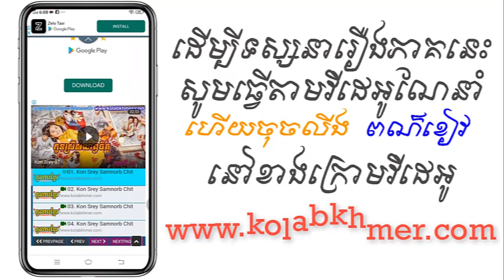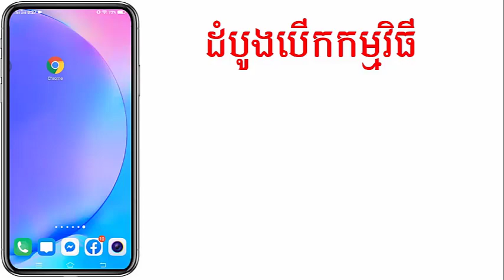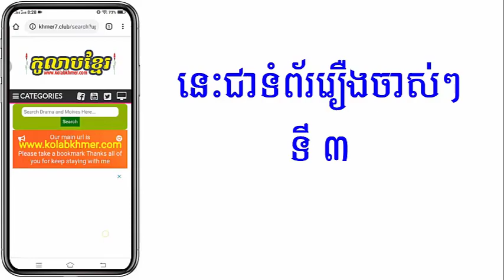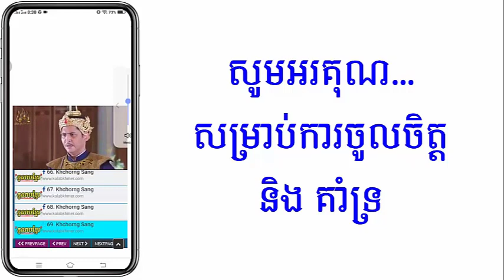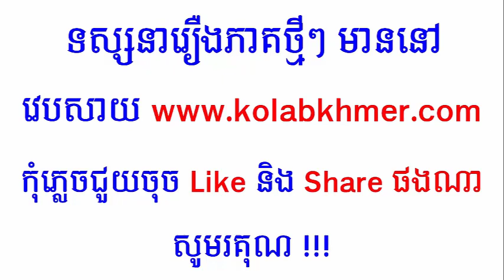(ភូមិខ្មែរ-Phumikhmer) Chok Chita Kon Phlous ជោគជតាកូនភ្លោះ